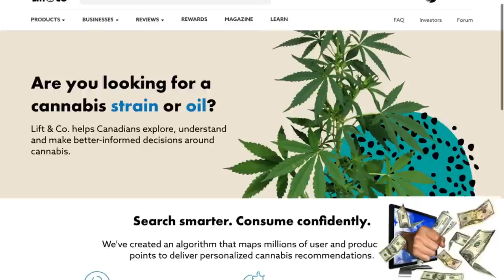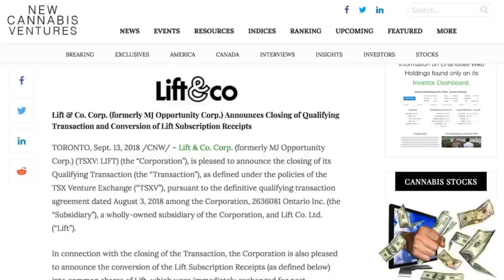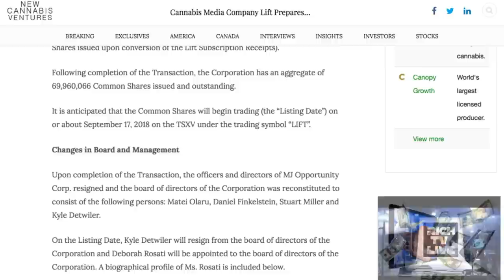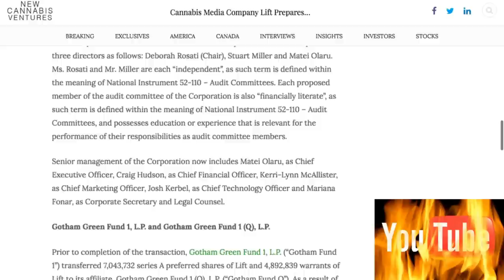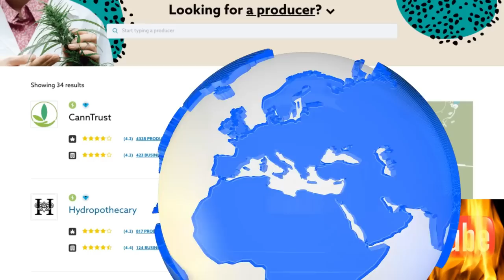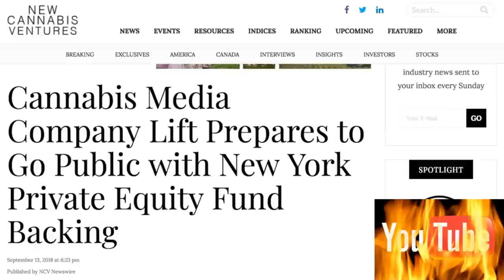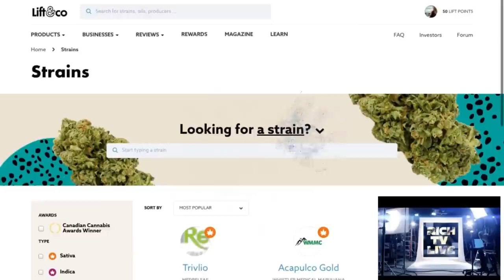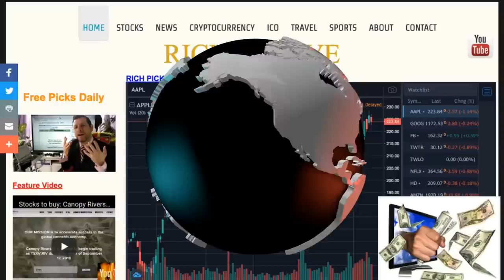Lift & Co. Corp. (TSXV: LIFT) NEW IPO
Lift & Co. Corp. (TSXV: LIFT) NEW IPO - RICH TV LIVE - September 17, 2018